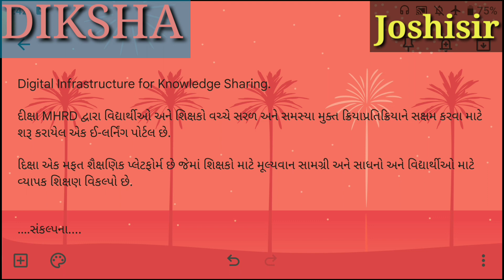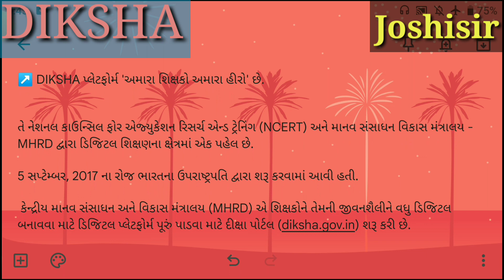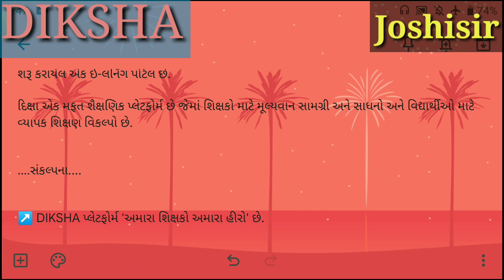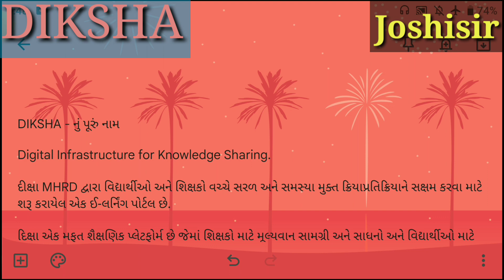| Diksha portal computer | B.Ed exam Computer IT | B.Ed exam paper most imp Question | sau.uni.b.ed|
| Diksha portal computer | B.Ed exam Computer IT | B.Ed exam paper most imp Question answer | sau.uni|

joining plzz  What's up Group sem-1(2022/23)

joining plzz  What's up Group sem-3
(2022-23)

Joshisir Education